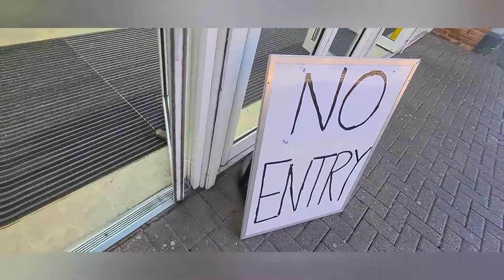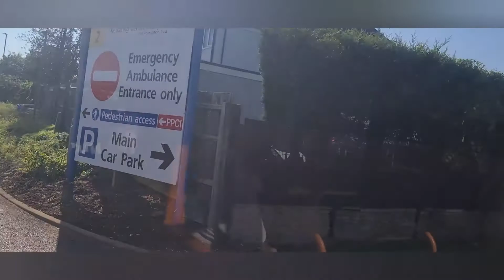Kettering |Bus Ride| 《Blog-10》 (2020) | Sylheti Londoni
Visiting Kettering by Bus 《Blog- 10》(2020) | Sylheti Londoni |

Hi everyone welcome to my another blog of a trip to a town called Kettering. I have used a stagecoach bus to visit Kettering. In this video you will get to see the hospital location, shopping centres, few supermarkets location of Kettering.
This is my 10th blog video. I am very grateful to everyone the way you everyone is supporting me. I hope you guys will support me always. A big thanks to everyone. And please write your opinions in comment box.

Sylheti Londoni
I live in London and am originally from Bangladesh.

In my channel, I share many of my experiences including travelling to many places in London and around the UK.

Like many others, I love to play video games. On my channel, I also constantly upload video games from my mobile phone.

I am a family-friendly channel and respect everyone's opinion. Thank you for reading.